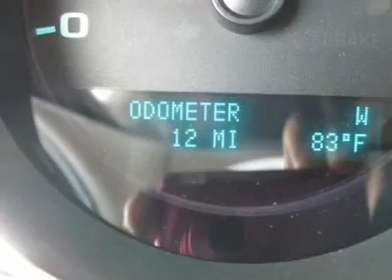2011 CHEVROLET SILVERADO 1500 Council Bluffs, IA T30688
2011 CHEVROLET SILVERADO 1500 Council Bluffs, IA
Stock

1010 34th Ave.

You'll love this 2011 Chevrolet Silverado 1500. This is a car you'll want to take home. With 0 miles, it features automatic transmission and an exterior color of Black. Call us and be the first to open the car door today!